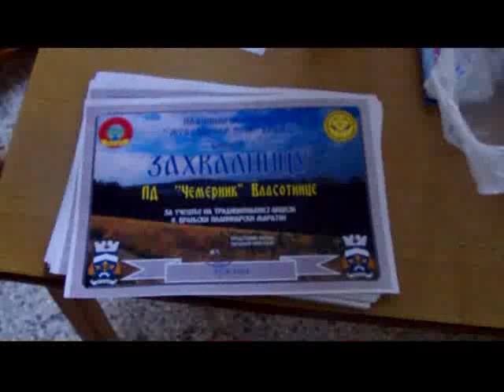Vranjski maraton 2014 film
PK Železničar 2006. Vranje, Vranjski maraton 2014.